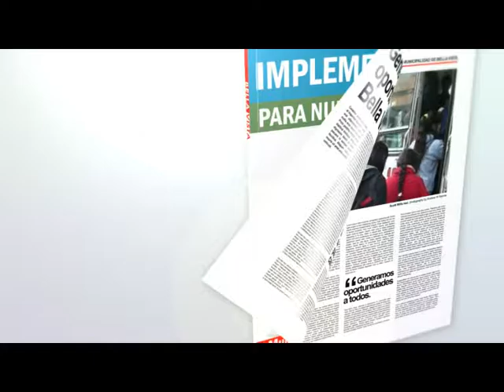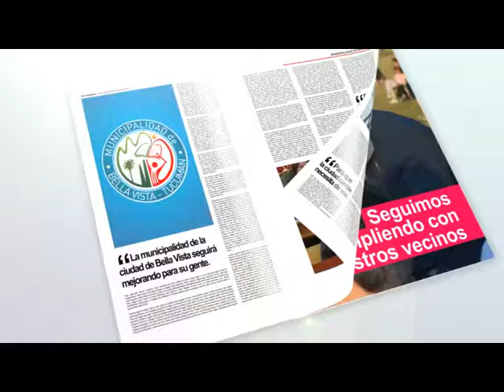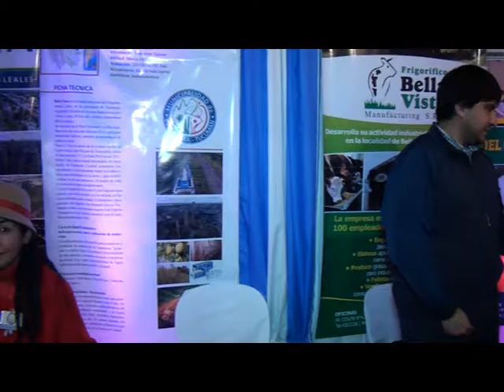BELLA VISTA VISION 02 07 2016